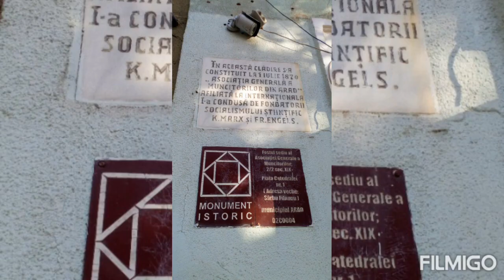Fostul sediu al Asociației Generale a Muncitorilor (Arad) 🏙️ Former headquarters (Arad)